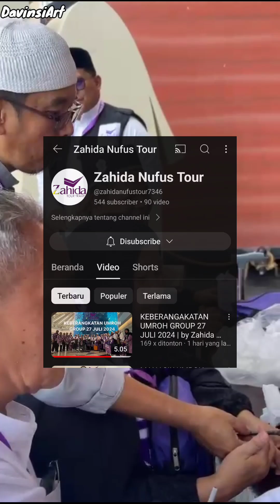Taman Raudhah dan makam Baqi 2024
Alhamdulillah Pada kesempatan kali ini ka Tian mendapatkan kesempatan untuk umroh ke tanah suci . Seperti apa keseruan dan perjalanan ke tian dari Jakarta menuju Madinah dan Mekkah Yuk sama-sama kita saksikan video berikut ..
.info tour travel bisa search instagram
Zahida nufus tour

[LICENSES ©] Below are the Licenses required to use the media in this video. Watch: • NIVIRO - Memes | House... *ANIMATION • License Type: CC0 / Creative Commons Zero • No Attribution Required • ⏬ [MEDIA DOWNLOAD] Files are in ZIP format, please see our faq for more information.